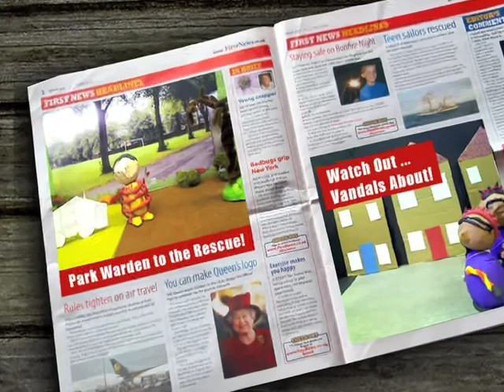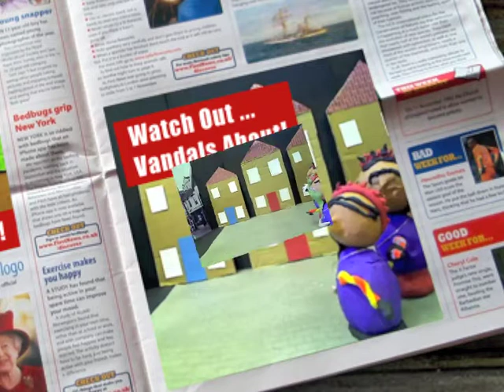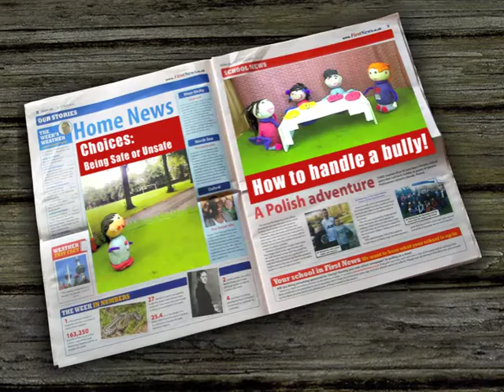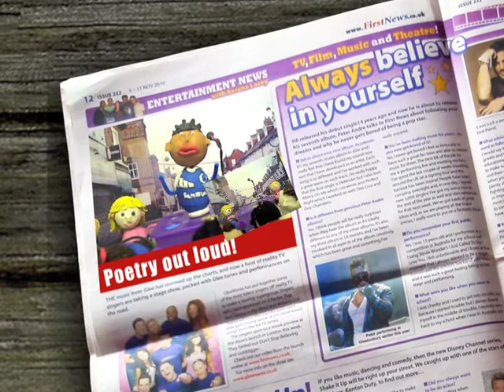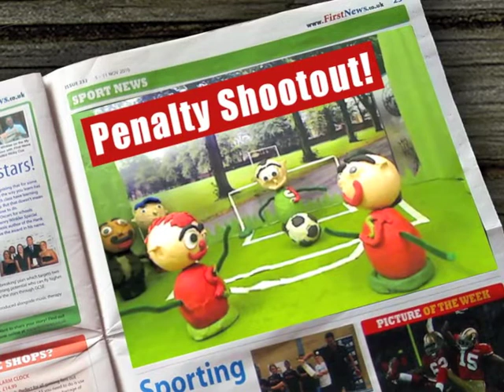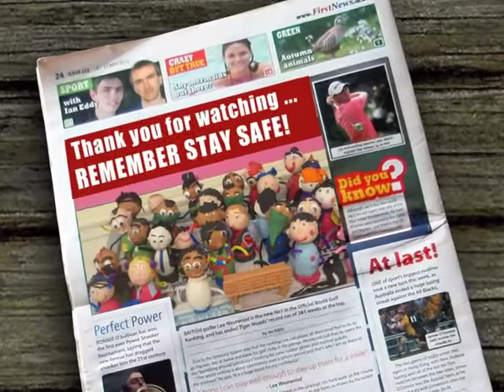'EXTRA EXTRA!' by St James Primary School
Film 3 in our series of 5 films about young people 'Staying Safe' in their local community. This fabulous film was made with year 6 pupils from St James Primary School. The children devised their own stories and scripts, made the models, sets and animated their own films.
Artists: Angela Terris and Neil Kelly, with the help of PC Lorraine.
Film editing and production: Angela Terris.

This is a community cohesion partnership with Derbyshire Constabulary, St James Primary School and Quad.